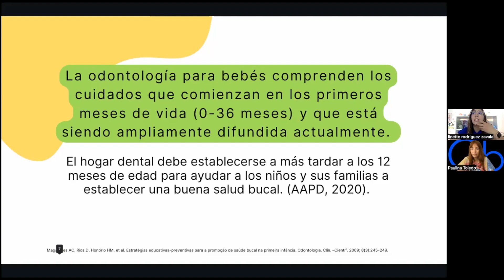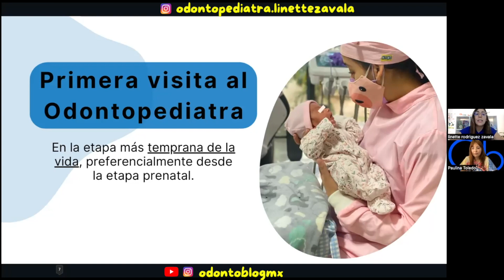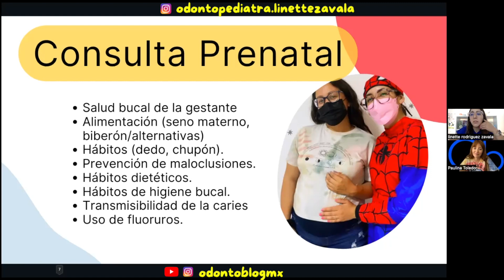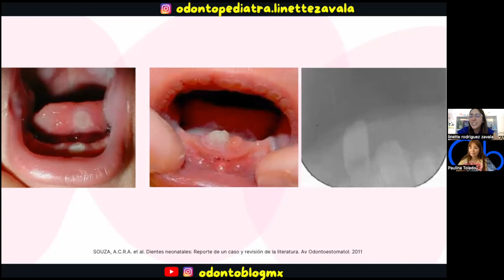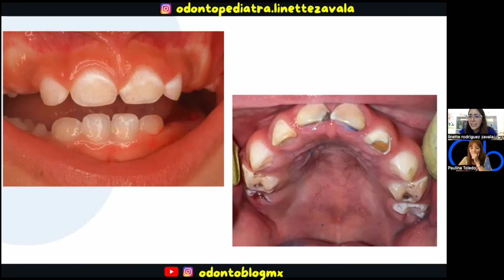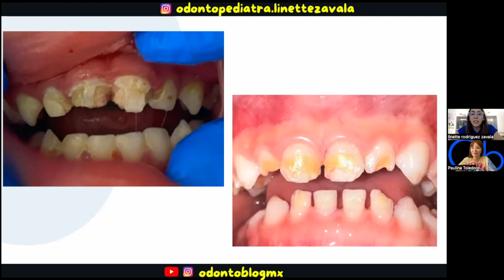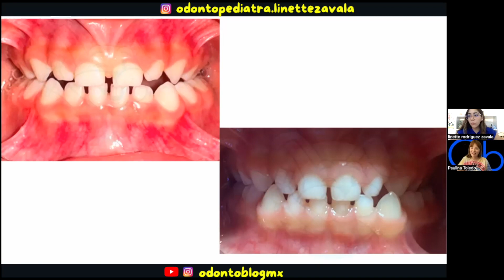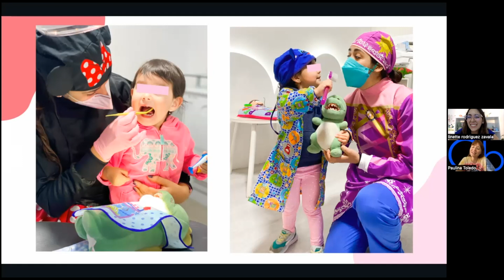Odontología para el bebé 👶 con Dra Linette Zavala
Invitada: Dra Linette Zavala, Odontopediatra